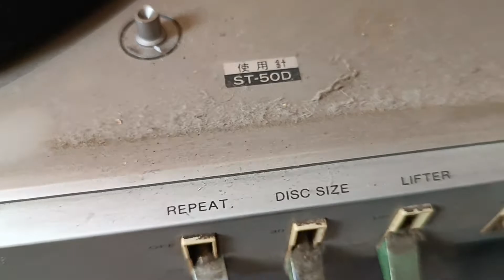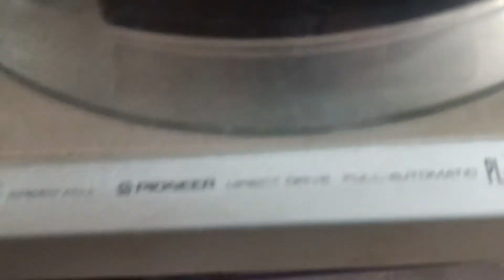(đã bán) Thanh lý cả lô mâm than bãi cho ae thợ. Audio Bãi và Âm Nhạc.